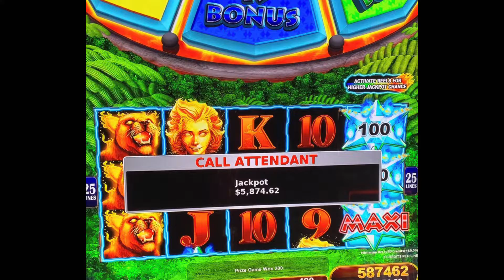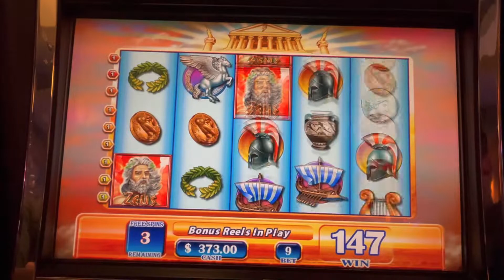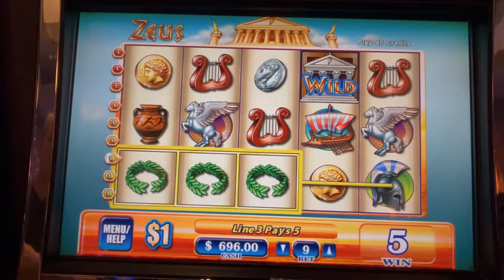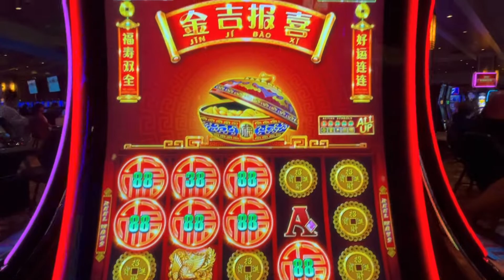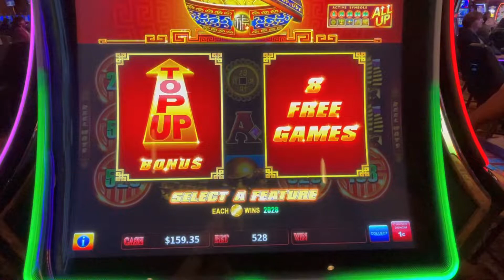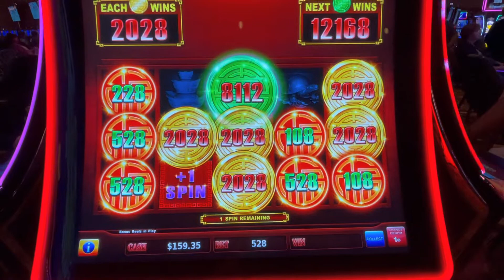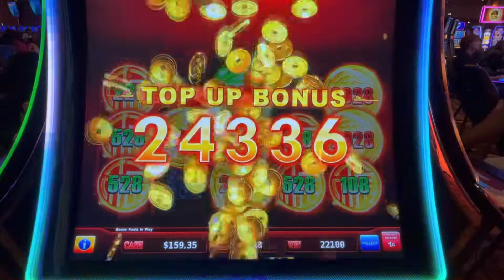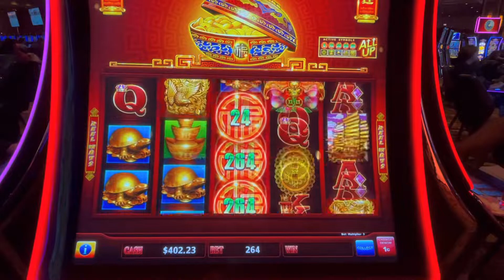BONUS on ZEUS & RISING FORTUNES at FOUR WINDS CASINO!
We played ZEUS & RISING FORTUNES at Four Winds Casino in New Buffalo MI. We hope you enjoy it.